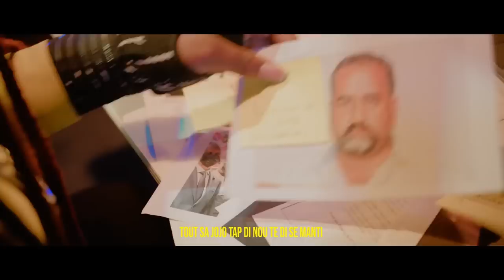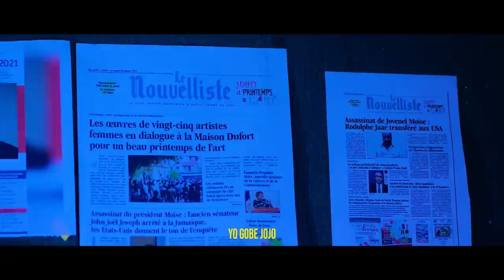BOULOS PARET TET LI,JOHNSON NAPOLEON FRAPE DOSYE A DEPASE MORVAN,PROJÈ PÈ-DE-PÈ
InfoBertho BOULOS PARET TET LI,JOHNSON NAPOLEON FRAPE DOSYE A DEPASE MORVAN,PROJÈ PÈ-DE-PÈ